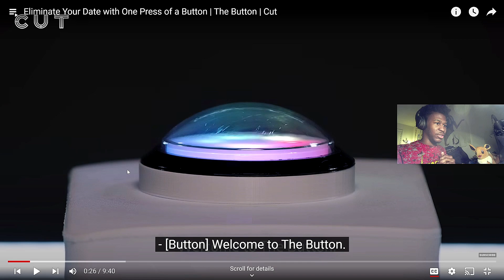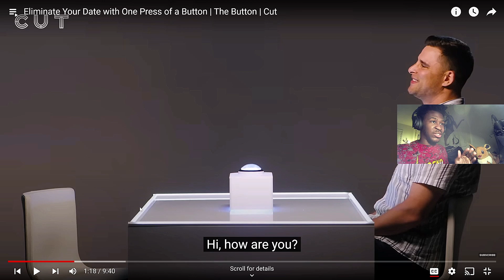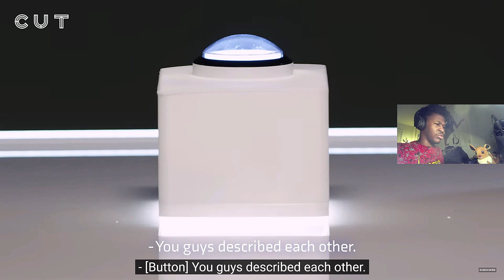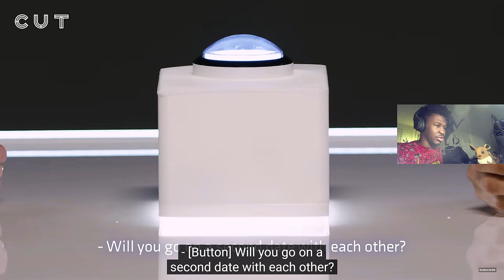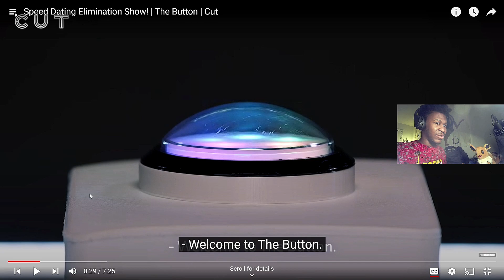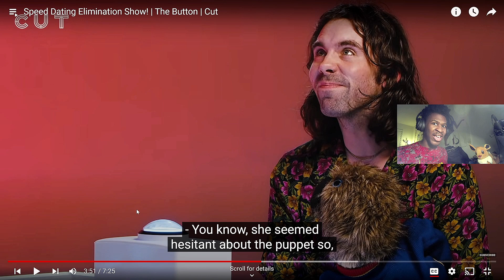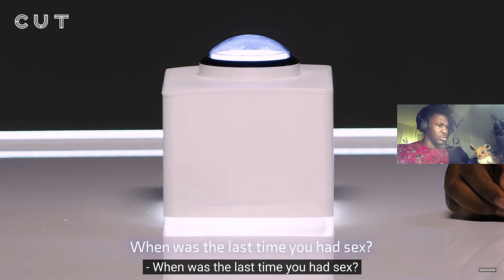BLIND DATES THAT GO WRONG??? LET ME SEE